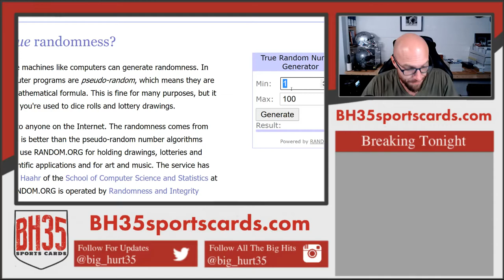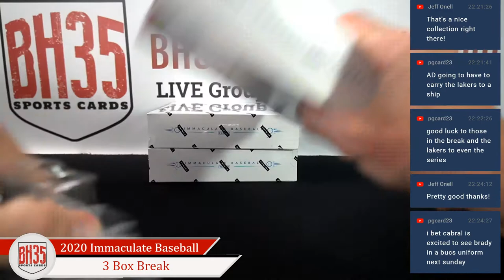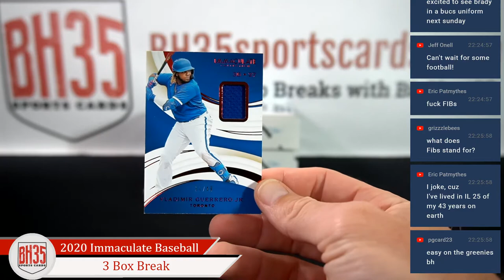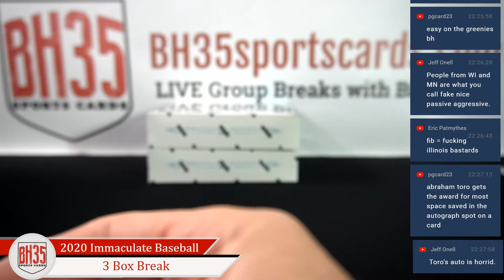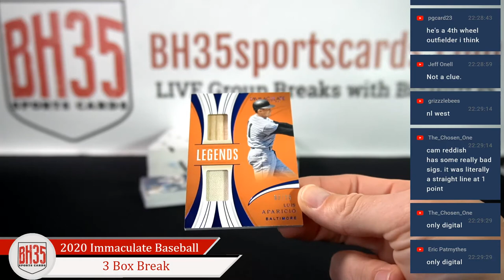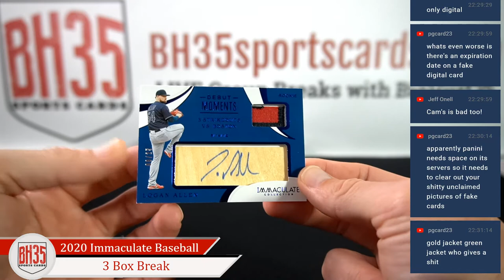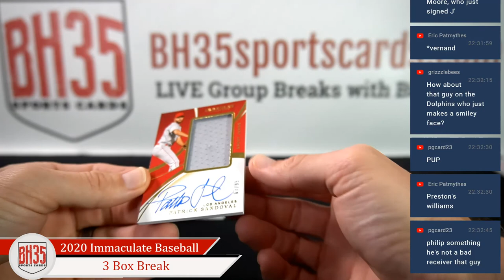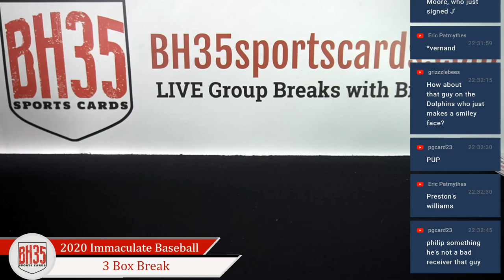2020 Panini Immaculate Baseball | 3 Box Break Random Divisions